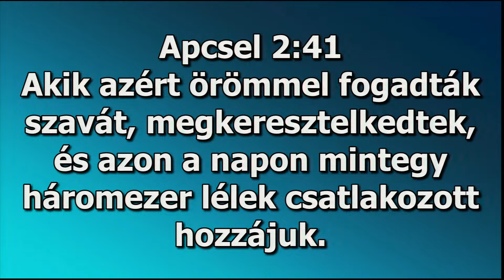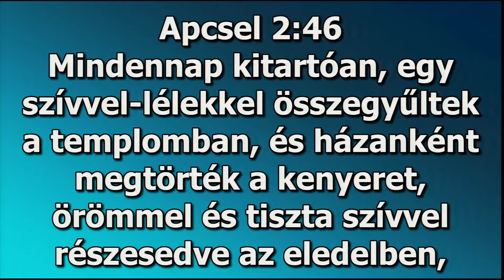Épülő gyülekezet - Állhatatosan kitartottak az apostolok tudományában és a közösségben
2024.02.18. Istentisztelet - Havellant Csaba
Épülő gyülekezet - Állhatatosan kitartottak az apostolok tudományában és a közösségben (ApCsel 2:41-47)